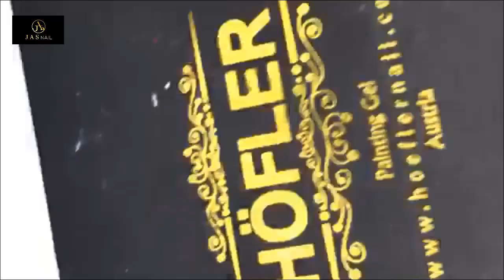new art design/alex nail art design/NAIL TECHNICIAN-SMILE/TYHE BEST NAIL ART DESIGN COMPILATION #96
-alex nail art design-new art design-nail technician-SMILE-ALEX TRUONG-JIMMY TRUONG.